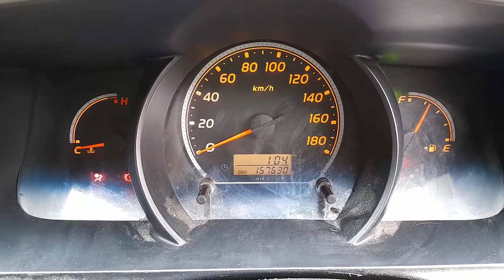WRECKING 2011 TOYOTA HIACE 2.7L PETROL AUTO C30931